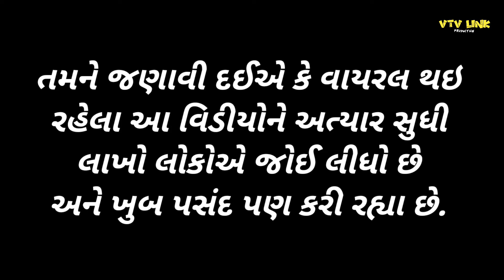વાદળ ફાટવા નો વિડીયો વાયરલ😱 તમારી આંખો મોટી થઈ જશે🤪 Popatbhai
વાદળ ફાટવા નો વિડીયો વાયરલ😱 તમારી આંખો મોટી થઈ જશે🤪 Poparbhai

જાહેરાત માટે કોમેન્ટમાં HI લખીને મોકલો